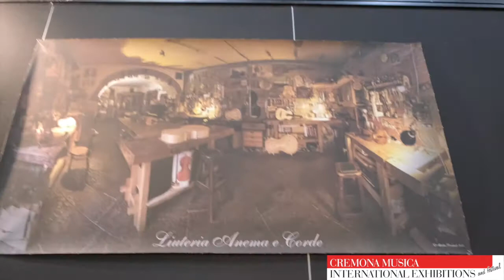Liuteria Anema e Corde - le interviste di Cremona Musica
Cremona Musica 2019 interviews (September 27th - 29th)